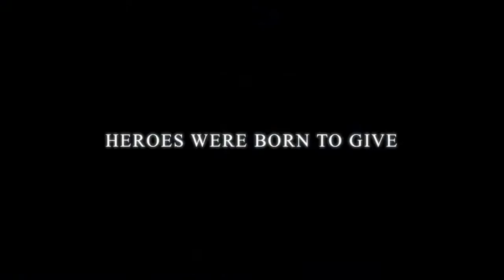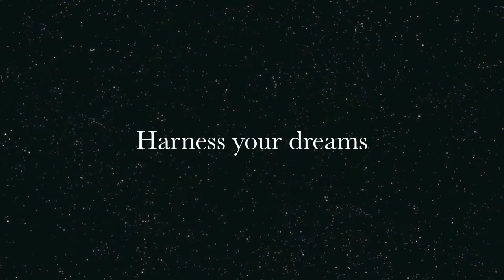Snowy Owl Sled Dog Tours Promotion Movie